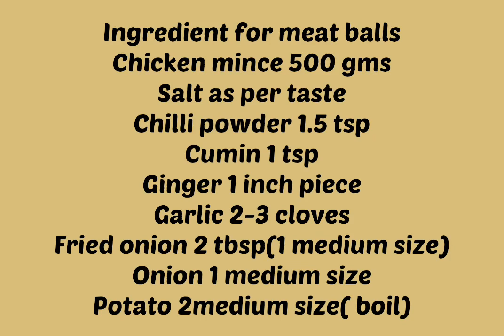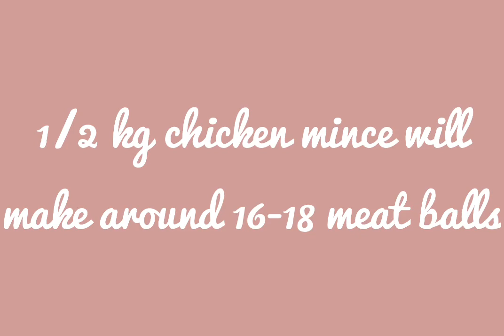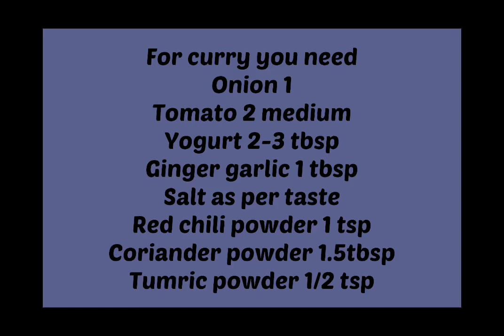How to make chicken kofta | chicken meat balls curry | Desi recipe | easy recipe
I am sharing a very easy recipe of chicken kofta.

Chicken kofta is made of ground chicken that’s mixed with other ingredients including onions, garlic and spices, to form a well-seasoned mixture.